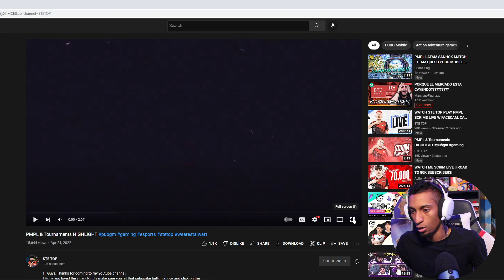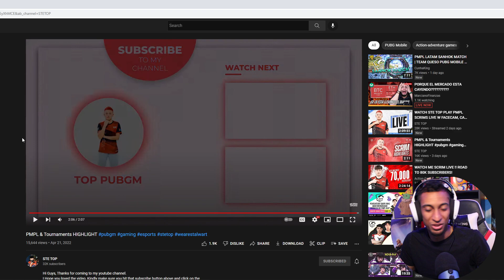ES UN MONSTRUO MIREN COMO PEGA (REACCION) PUBG MOBILE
Juego en:
IPHONE 13 PRO MAX
4 DEDOS
NA
DOMINICANO